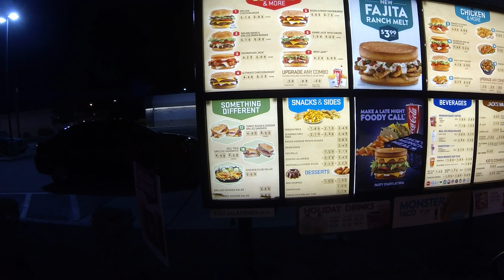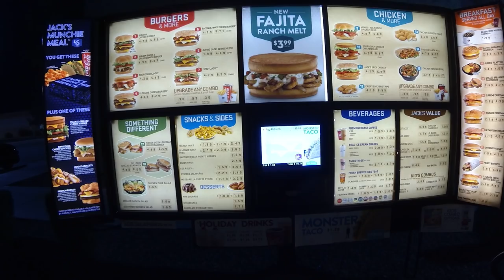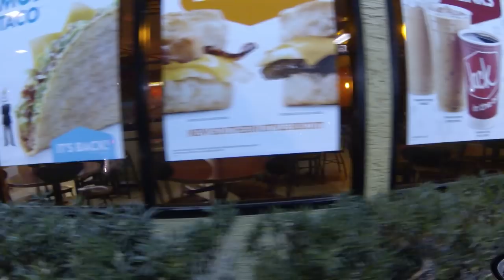12 Egg Rolls order at Jack-in-the-Box Drive-Thru, 12 December 2013, 4th Ave, Yuma, Arizona, GOPR6080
Rob Trudell's 12 Egg Rolls order at Jack-in-the-Box Drive-Thru, 12 December 2013, 4th Ave, Yuma, Arizona, GOPR6080